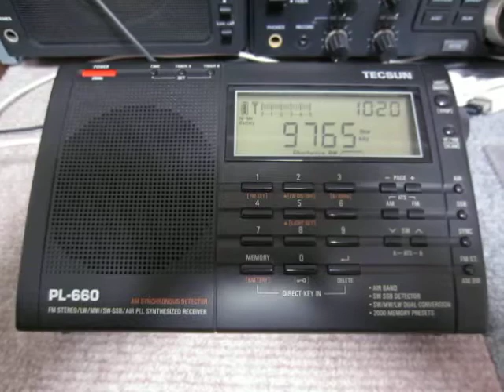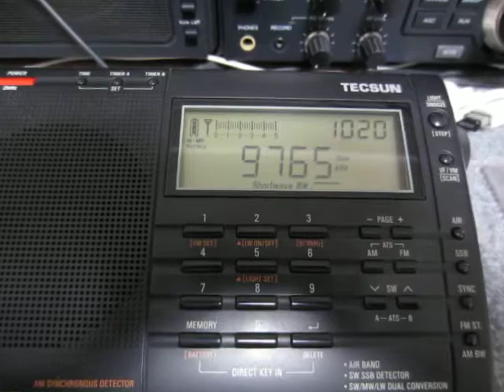TECSUN PL-660_9765kHz RNZI_19:20 JST_11182018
Reception at 10:20 UTC on November 18, 2018 in Yokohama, Japan